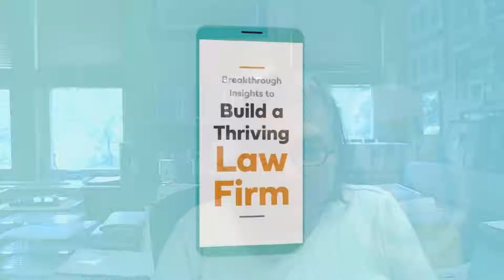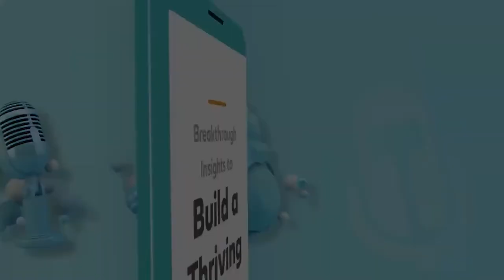Strategic Networking for Lawyers with Carol Greenwald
Networking is one of the most important parts of marketing and building a firm. But did you know lawyers can benefit from strategic networking? In short, it’s networking with intention.

Wondering what strategic networking is? Why is it essential for law firms? And what are the top tips and tricks for established and new firms regarding strategic networking? Dive into our latest podcast and find out all about networking for lawyers!

Key Takeaways:
00:00 Introduction
00:54 Strategic networking: what is it and why is it important for law firms?
02:04 Establishing reaching goals.
03:20 Addressing the concept “I was not made for networking.”
05:32 Tips and tricks for introverts and extroverts looking to network.
09:35 In the hyper-competitive industry that is the legal profession, how can one firm uplift another firm?
12:02 Tips for law firms looking to build referral marketing into their playbook.
16:18 How lawyers can leverage body language to communicate clearly.
23:24 How can new lawyers enter the legal networking game?
27:35 Do lawyers need a big following list to get the most out of digital marketing?
30:18 Quality over quantity in legal marketing metrics.
33:22 What’s the factor(s) holding lawyers back from referral marketing?
37:05 Brief summary of strategic networking
40:05 Ending thoughts.